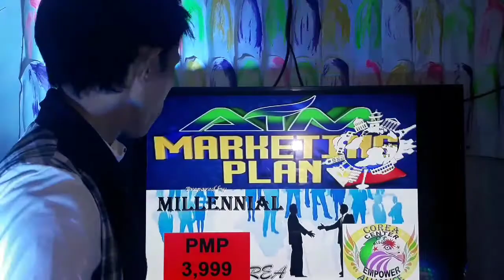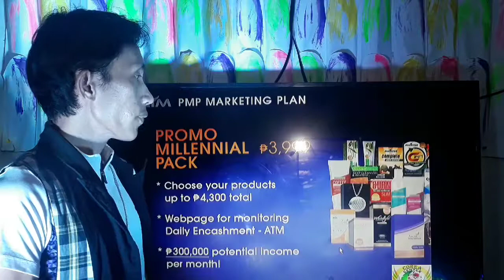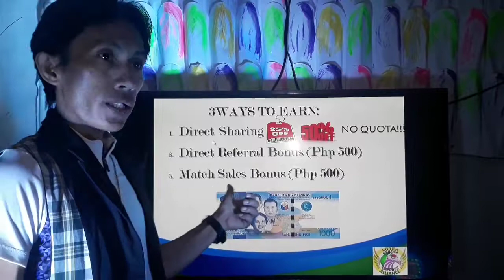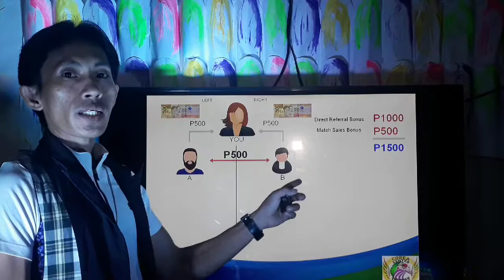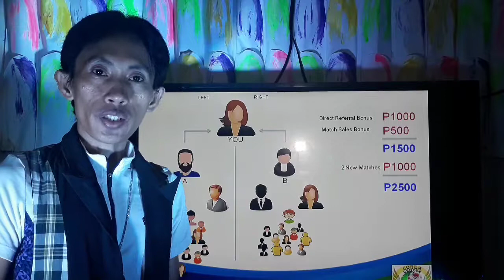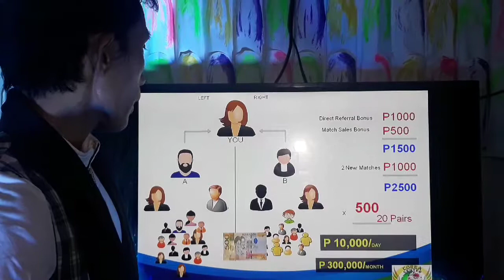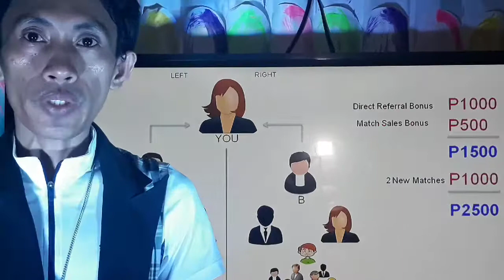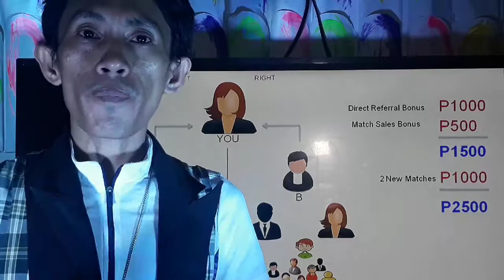MARKETING PLAN 3999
MARKETING PLAN 3999 Episode 5 BY Arnel Apari Usapang aimglobal